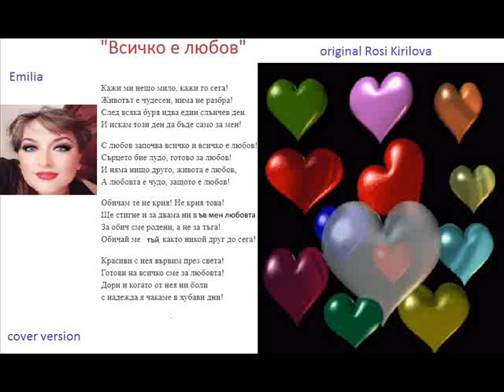"Всичко е любов" Емилия Димитрова -кавър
кавър